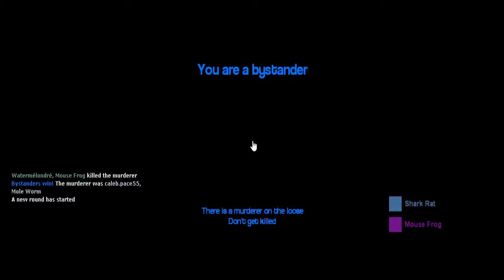Garry's Mod: Murder Funny Moments and Fails (Are You Sure, Blinded, and kami Kami Kaaaaaa)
If you enjoyed a Like would be highly apreciated, so we can grow the neverstop community! Thank and have a good day!

Tell Me what you Liked and Disliked In My Video